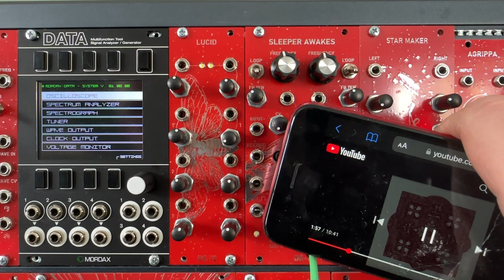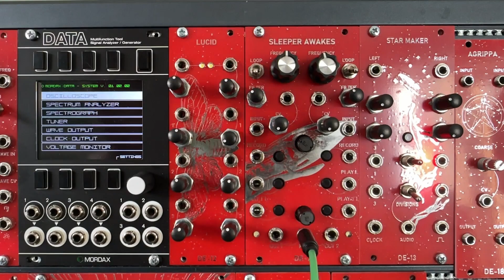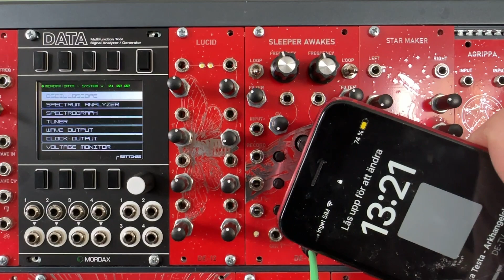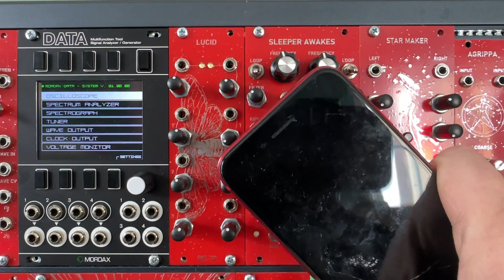Sleeper Awakes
Is a 12HP Dual lo-fi "sampler" based on an old answering machine IC. It is a smaller version of the Beneath the Bush of Ghosts module I released last year. For full funcitonallity demo check here:

It comes with an added bonus, two electro amgnetic pic ups for sampling your phone or other electrical devises.

Available through Thonk and Modular addict.